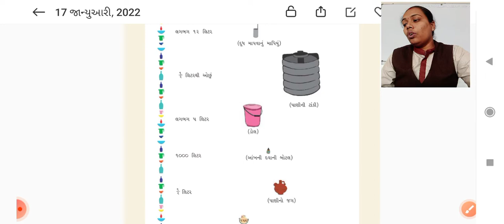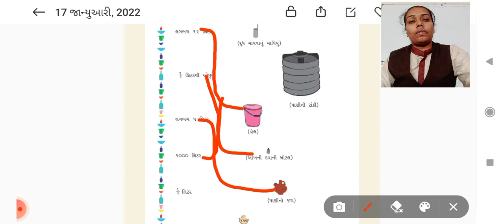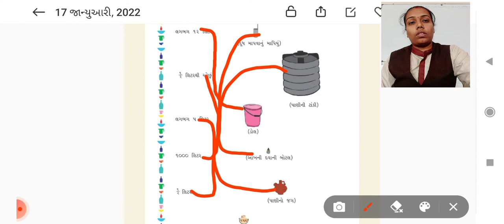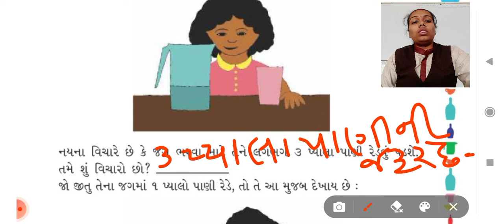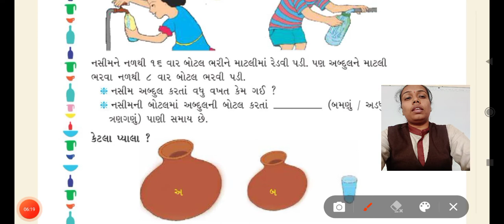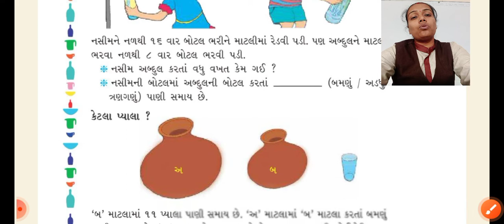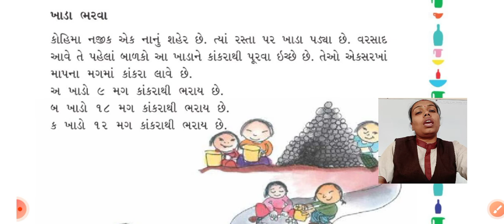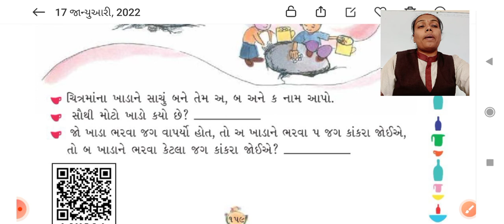ધોરણ ૩ વિષય ગણિત પ્રકરણ નંબર 11 જગ અને મગ ચોપડીમાં પેજ નંબર 156 થી ૧૫૯